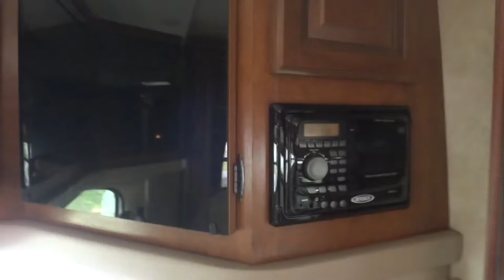2014 Thor Citation 29TB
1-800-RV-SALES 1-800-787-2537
2014 Thor Citation 29TB

3332 Paul S. Buchman Hwy, Zephyrhills, Florida 33540